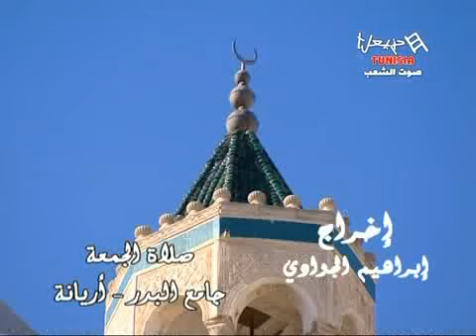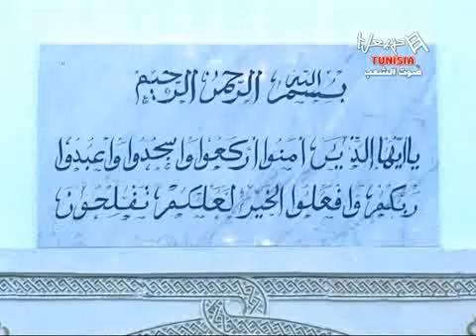Salet Al Joumouaâ Du Vendredi 22/02/2013